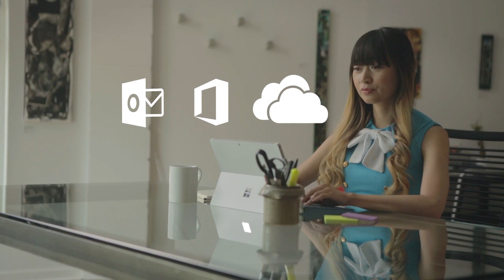Microsoft Outlook - What is Outlook?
Training overview for Microsoft Outlook and its newest features